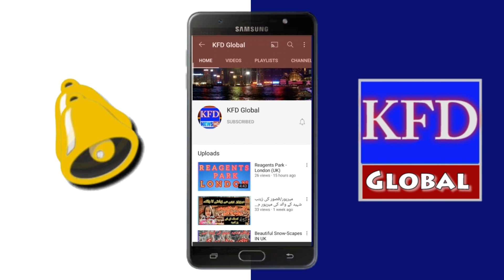❣❣سبحان اللہ ❣❣ایسی بطخ (Duck) آپ نے پہلے کبھی نہیں دیکھی ھو گی۔